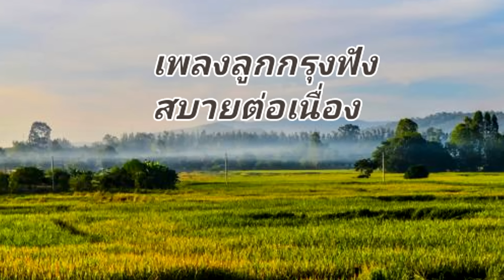เพลงลูกกรุงฟังสบายต่อเนื่อง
1.รักข้ามขอบฟ้า (สุนารี ราชสีมา)
2.ท่าฉลอม (ดำรง วงศ์ทอง)
3.หยาดเพชร (ฝน ธนสุนทร)
4.ครวญ (สุนารี ราชสีมา)
5.ดาวประดับใจ (ฝน ธนสุนทร)
6.เท่านี้ก็ตรม (มนต์สิทธิ์ คำสร้อย)
7.รักเอย (สุนารี ราชสีมา)
8.สามหัวใจ (มนต์สิทธิ์ คำสร้อย)
9.เรือนแพ (สุนารี ราชสีมา)
10.บำนาญรัก (ฝน ธนสุนทร)
11.เพียงคำเดียว (สุนารี ราชสีมา)
12.ไฟเสน่หา (ฝน ธนสุนทร)
13.น้ำตาร่วงหลังพวงมาลัย (มนต์สิทธิ์ คำสร้อย)
14.หนึ่งในร้อย (สุนารี ราชสีมา)
15.สายัณห์รัญจวน (ฝน ธนสุนทร)